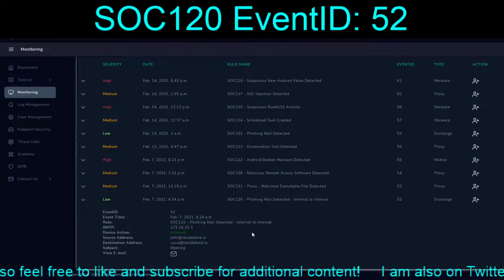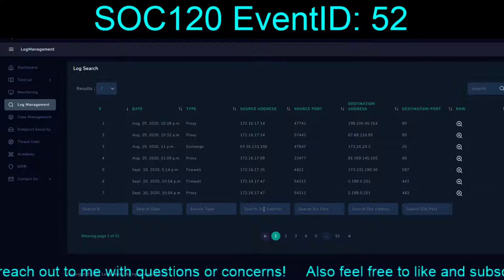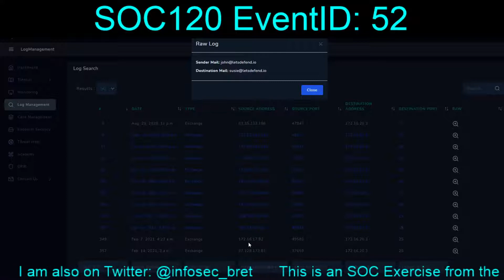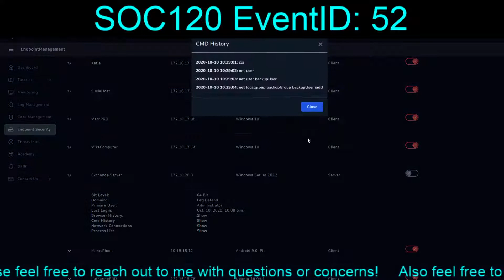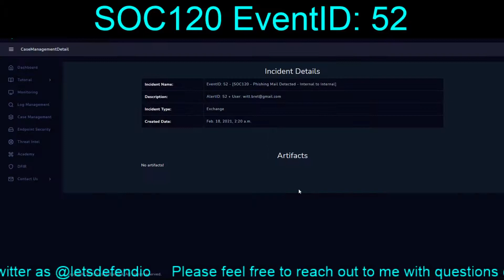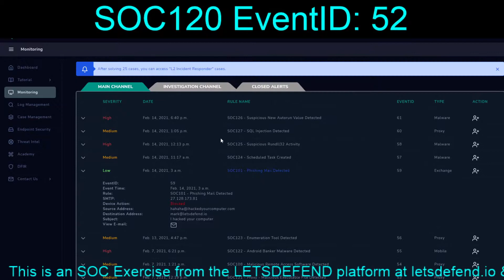SOC120 EventID: 52 (Phishing Mail Detected - Internal to Internal) [Feb. 7, 2021, 4:24 a.m.]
Today we tackle a new alert inside of the LetsDefend platform, SOC120! This alert centers around internal to internal phishing. This is concerning as it usually means someone has an compromised account!